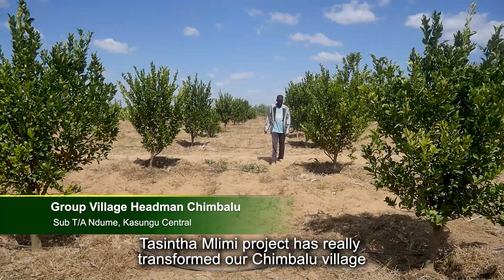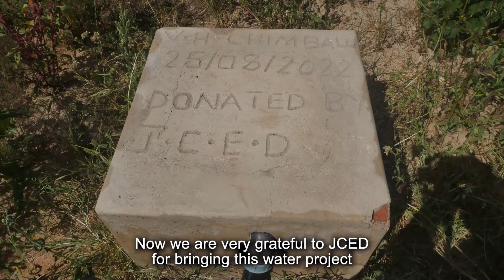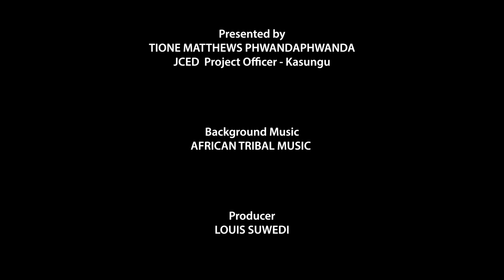JCED - TASINTHA MLIMI PROJECT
Jesuit Center for Ecology and Development (JCED)  implemented Tasintha Mlimi Project with an aim of building the Adaptive and Resilience Capacity of the vulnerable farmers in Malawi to the impacts of climate change.
The project which targeted 722 farming households (3,610 people)
was implemented in the Area of Traditional Authority Kaomba in Kasungu District.
Video Edited & Produced by Louis Suwedi
SHALOM MEDIA SERVICE
LILONGWE - MALAWI